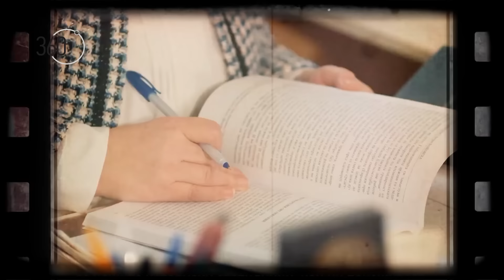Саботажа сезона 10 бр. 54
„Ретард-Саботажа“, емитувана на 18 април 2024 година (четврток) на МРТ1 во емисијата „360 степени“.